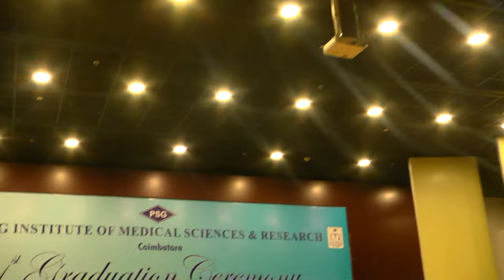31st GRADUATION CEREMONY-PSG INSTITUTE OF MEDICAL SCIENCES & RESEARCH COIMBATORE